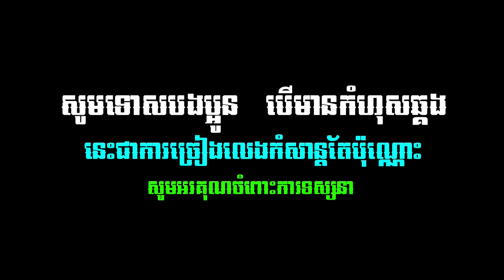កុំលួចសើច ច្រៀងឡើងវិញដោយ មង្គលសេវេន | Kom Louch Serch cover by mongkul seven [LYRICS MUSIC VIDEO]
កុំលួចសើច ច្រៀងដោយលោកតា ស៊ីន ស៊ីសាមុត
កុំលួចសើច ច្រៀងឡើងវិញដោយ មង្គលសេវេន
Kom Louch Serch cover by mongkul seven
Music karaoke credited to Reach MV

ខ្ញុំបាទ មង្គល មិនមែនជាតារាចម្រៀងទេ ខ្ញុំគ្រាន់តែស្រលាញ់ការច្រៀងតែប៉ុណ្ណោះ ហើយរាល់បទចម្រៀងដែលខ្ញុំបានUPLOADចូលទៅក្នុងCHANNELផ្ទាល់ខ្លួនខ្ញុំនេះគឺជាបទចម្រៀងខ្មែរយើង ហើយសង្ឃឹមថាបងប្អូននឹងចូលចិត្ត។ ខុសឆ្គងត្រង់ណា សូមបងប្អូនមេត្តាអធ្យាស្រ័យផងចុះ។

បទចម្រៀងដែលខ្ញុំច្រៀងឡើងវិញមានទាំងបទពីដើម និងបទសម័យឥលូវ។